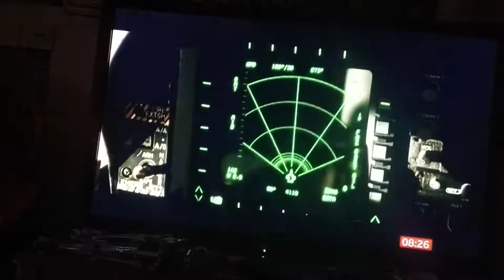LIVE EXTREME BLOCKBUSTER CINEWORLD ON THE BRINK OF CLOSING UK 2022.📽️🎟️🎭🎬🎞️😎👍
TALK ABOUT THE DAYS OF THE CINEMA BEING OUTNUMBERED BY DISNEY PLUS. AND OTHER THINGS THAT ARE COMING DOWN THE PIPELINE IN THE FUTURE SADLY NOW IN THIS 21ST CENTURY OF TECHNOLOGY. NO JOKE.📽️🎟️🎭🎬🎞️👺🚨👍